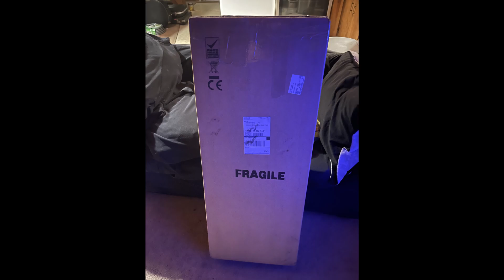My First Guitar/Channel Update/Shoutouts & Mentions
Drum tracks for my originals provided by @ArnaudKrakowka

Endorsed Artist of @TheGHSStrings

Endorsed Artist of Get’m Get’m Straps